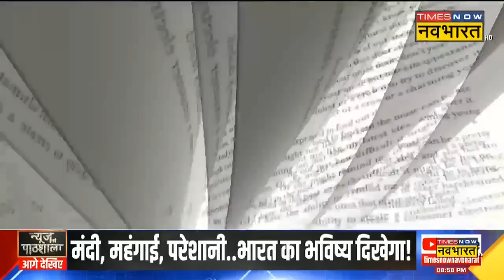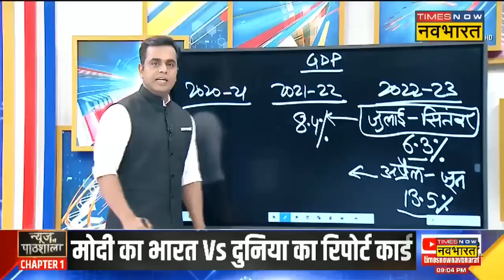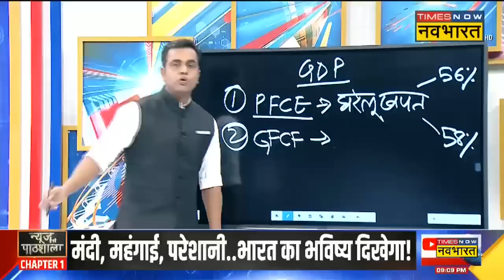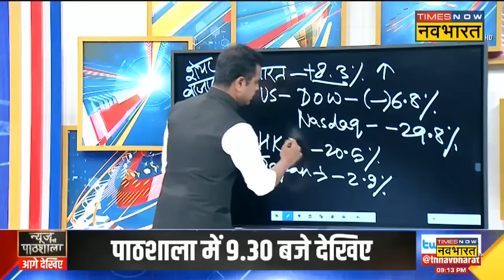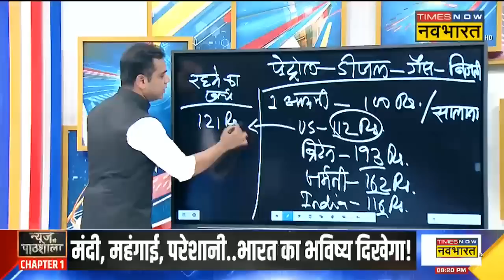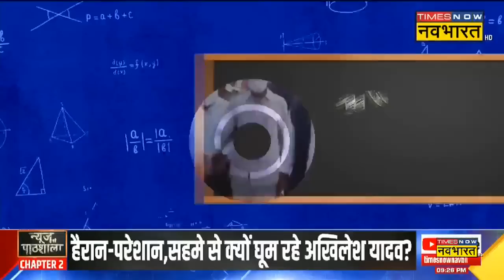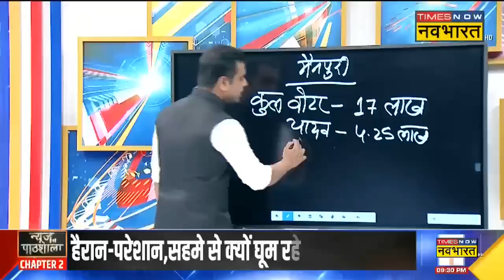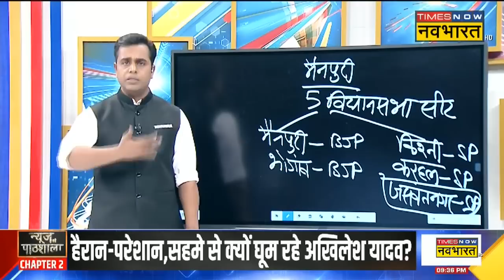News Ki Pathshala | Sushant Sinha | मंदी, महंगाई, परेशानी.. India का फ्यूचर दिखानेवाला चैप्टर!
News Ki Pathshala with Sushant Sinha | Covid-19 महामारी और Russia-Ukraine War ने कठिन उन्नत अर्थव्यवस्थाओं के साथ-साथ निम्न और मध्यम आय वाले देशों को भी प्रभावित किया है। एक मजबूत राजनीतिक नेतृत्व के तहत India के मजबूत आर्थिक बुनियादी सिद्धांतों ने यह सुनिश्चित किया है कि यह वैश्विक अनिश्चितताओं के समय में एक उज्ज्वल स्थान बना रहे। जैसा कि PMI Composite Index द्वारा मापा जाता है, अप्रैल-सितंबर 2022 के दौरान भारत के लिए खुदरा मुद्रास्फीति 7.2% थी, जो विश्व मुद्रास्फीति के 8% से कम थी। सुशांत सिन्हा के साथ न्यूज की पाठशाला के देखिए मोदी का भारत Vs दुनिया का रिपोर्ट कार्ड क्या कह रहा?